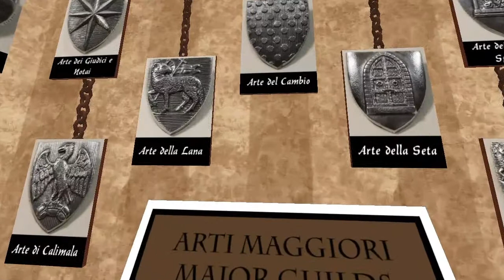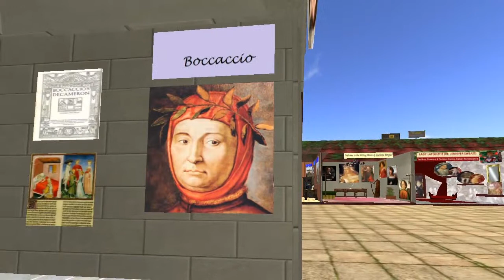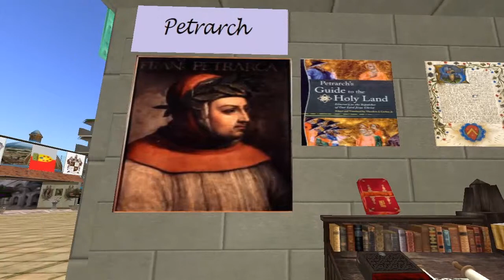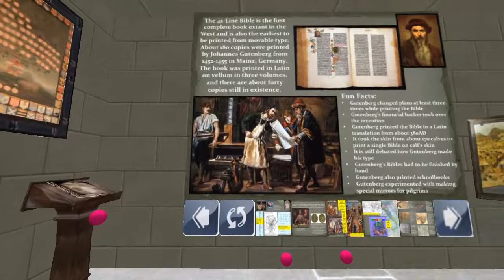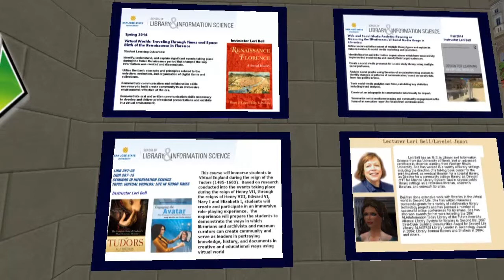Renaissance Faire Part III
SJSU MLIS - LIBR-287 Student Exhibits, Renaissance Faire - Spring 2014

Machinima by Marie Vans (amvans.Lapis)